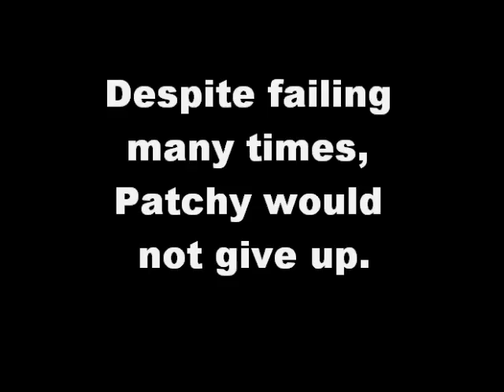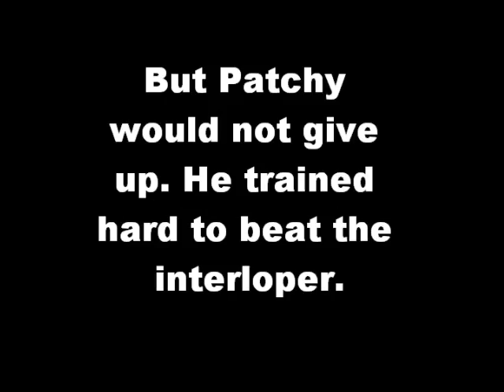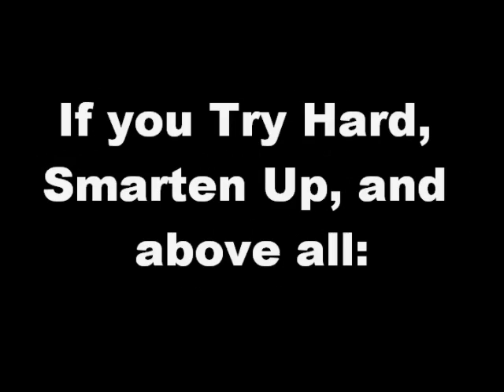Patchy's Journey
Join Patchy, an underdog racer as he tries to fulfill his dreams.